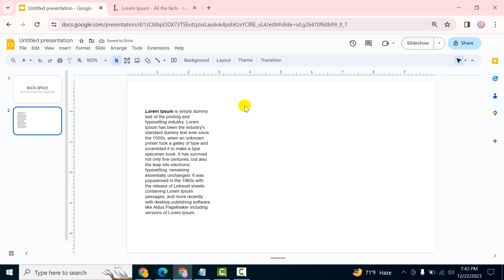How to put text side by side in google slides